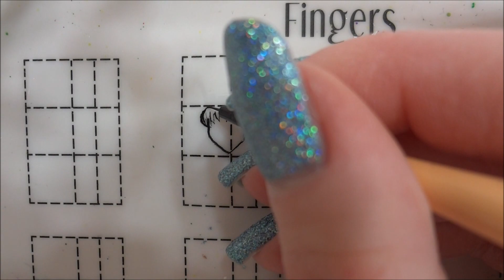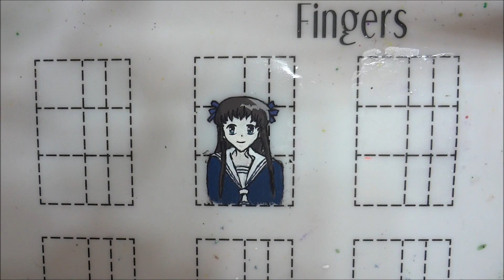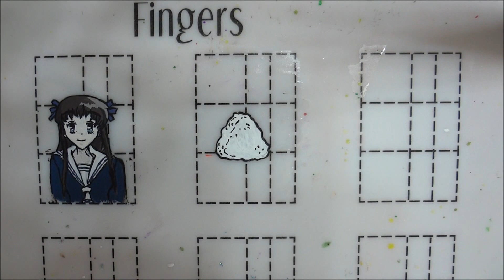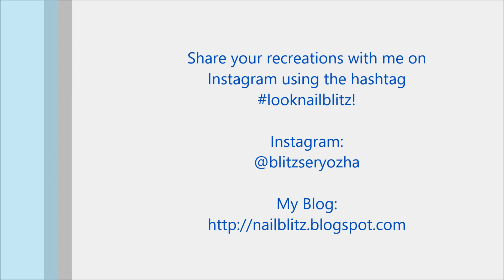Tohru Honda (Fruits Basket) DIY Nail Art Tutorial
These hand-painted Fruits Basket themed nails feature Tohru and a rice ball!

Products Used:
- Base Coat - Zoya Anchor
- Blue Holo - Cupcake Polish "Dream"
- Topcoat - Zoya Armor
- Acrylic Paint
- Silicone Mat - Bliss Kiss Simply Neat Miracle Mat
- Detail Brush - Mitty Burns "Peachy 000" Detail Brush
- Acetone - Zoya Remove+